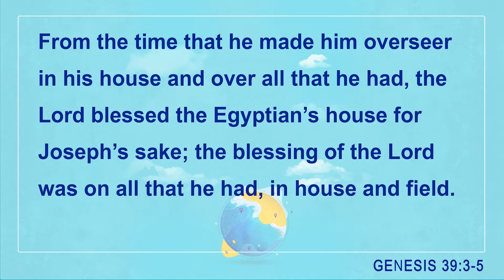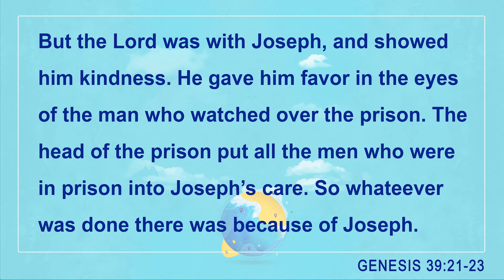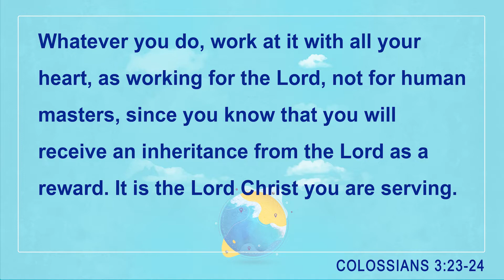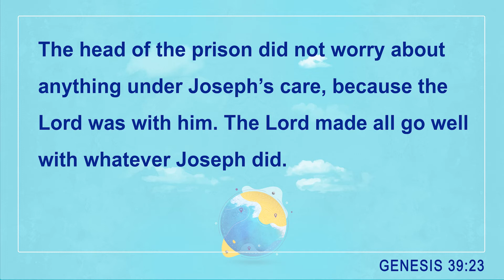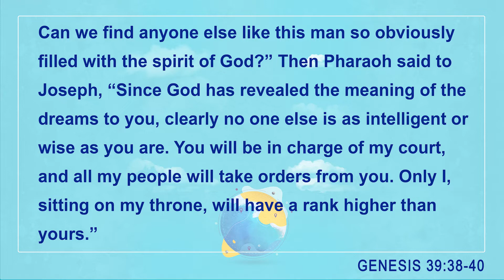Sunday Service 7/31/22 "MARKETPLACE MINISTRY" Let's Go Series by Pastor Chiyomi Chow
Do you ever dread going to work? Would you rather crawl back to bed and go to sleep? Some of us don't have the best bosses, or your work is not challenging or maybe it's too challenging. This weekend, we are going to examine the life of Joseph and how he made the best of his workplace situation, and we can too.

Please join Pastor Chiyomi as she brings a message titled "Marketplace Ministry" and it's one you won't want to miss as we continue with our  Let's Go series.